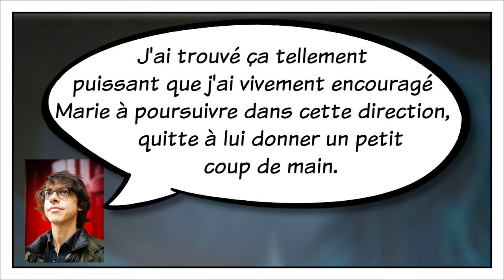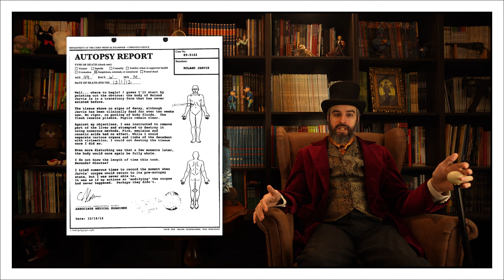Jolies Ténèbres, poétiquement sombre - BD'xploration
Présentation de la bande dessinée Jolies Ténèbre par Fabien Vehlmann et le duo Kerascoët aux éditions Dupuis.

C'est particulièrement important, la bande dessinée étant largement sous-représentée sur la plateforme.

Ecriture : Lady Sunny, Le Comte Séquentiel
Montage : Le Comte Séquentiel

Générique :
- Dessin et couleur : Thierry Leprévost
- Montage : Jean-Rémi Perrin

00:00 Intro
00:39 Présentation
01:09 Genèse et inspirations
04:00 Personnages
05:32 Conclusion